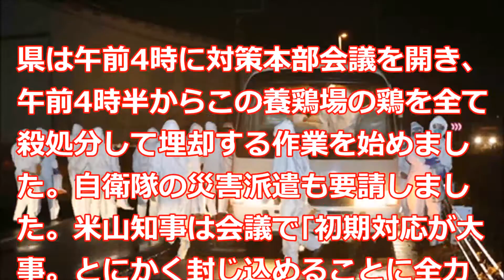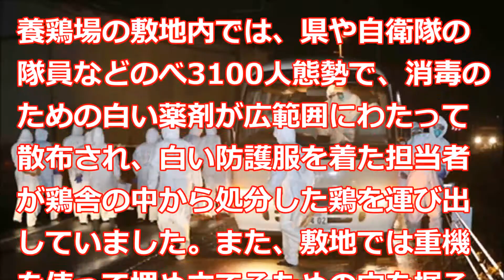新潟県と青森県で鳥インフルエンザm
新潟県は29日未明、関川村の養鶏場で毒性の強い高病原性鳥インフルエンザの発生が確認されたと発表しました。また、青森県でも、食用アヒルから鳥インフルエンザウィルスが検出されました。

画像は、｢新潟日報モア｣より引用しました。